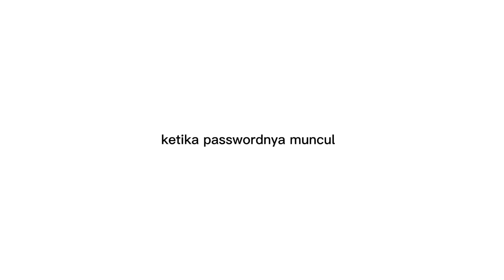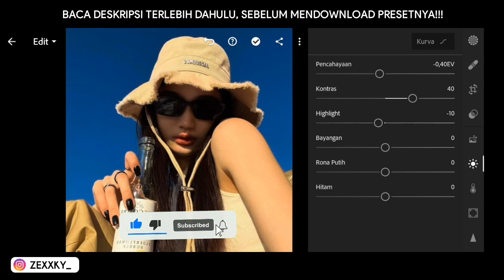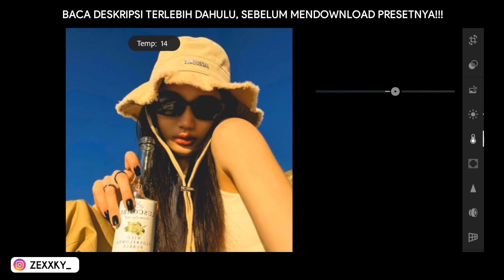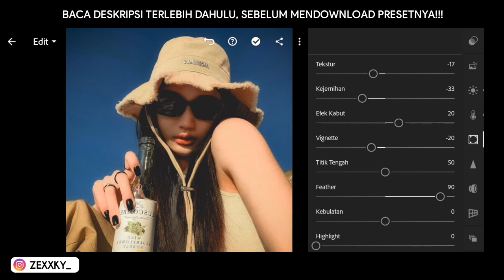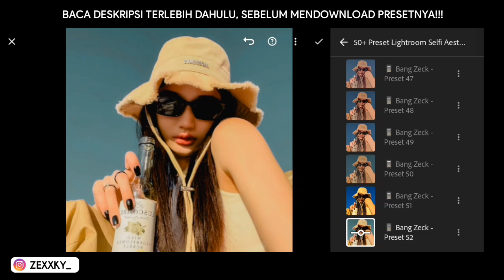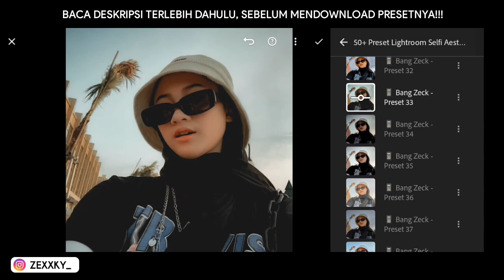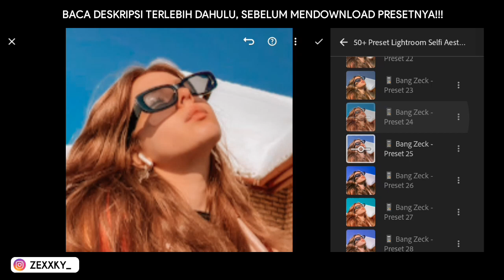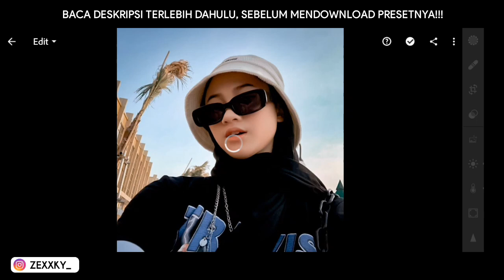50+ PRESET LIGHTROOM | SELFI AESTHETIC | LIGHTROOM TUTORIAL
50+ PRESET LIGHTROOM | SELFI AESTHETIC | LIGHTROOM TUTORIAL

Preset Lightroom yang akan aku bagikan di video kali ini adalah Selfi Aesthetic

Contoh :
Preset Untuk Android (50 Preset XMP)